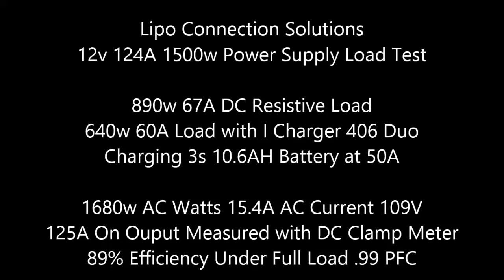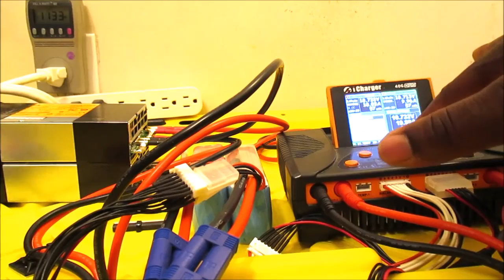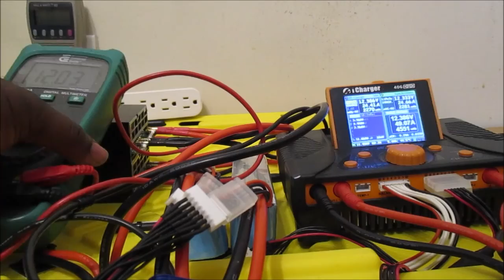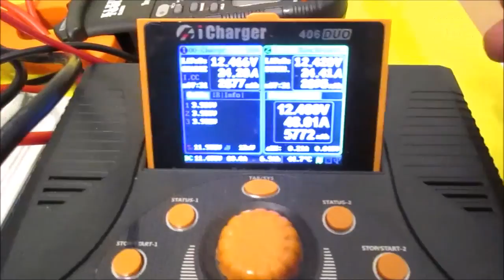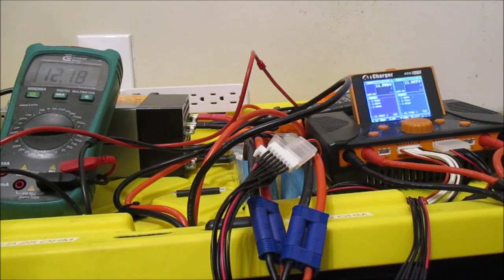12v 1500W 124A Power Supply Load Test... How to kill a Killawatt Meter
Im using my load bank to load the power supply at 67A and using my I charger 3s 10.6Ah Battery at 50A to load the power supply with an additional 60A. Test was going fine until I killed my killawattmeter.